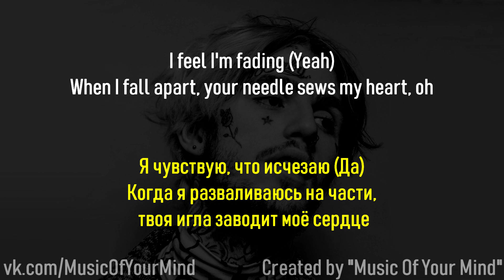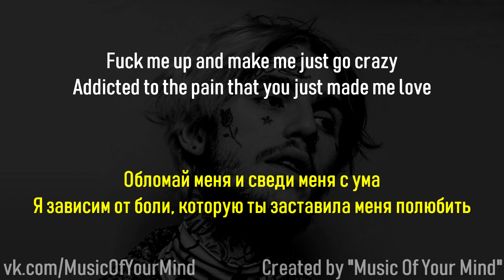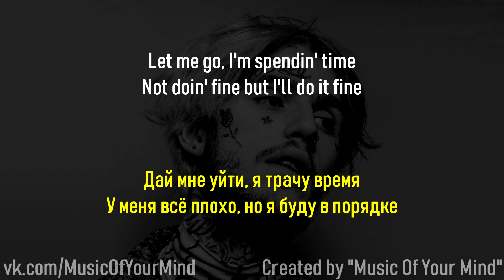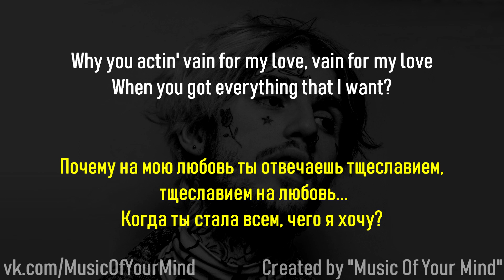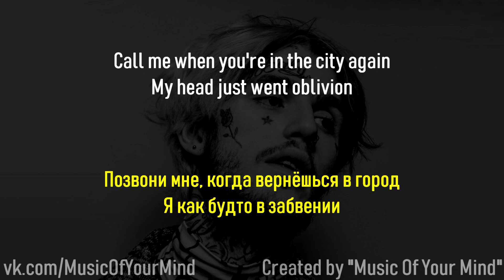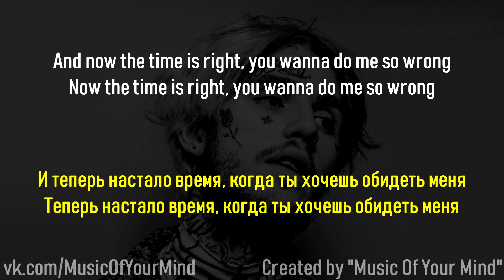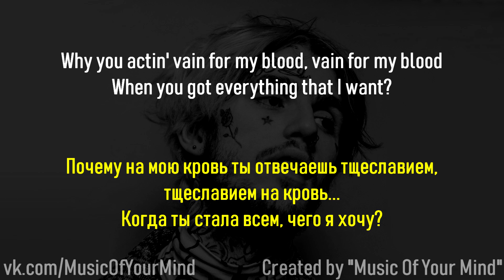Lil Peep & ILoveMakonnen feat. Fall Out Boy – I’ve Been Waiting Перевод + Lyrics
Перевод на русский (Двойные субтитры) на трек Lil Peep & ILoveMakonnen feat. Fall Out Boy – I’ve Been Waiting
Также смотрите мои другие видео, скоро появится очень много переводов, подписываетесь, чтобы быть в курсе всех будущих переводов❤